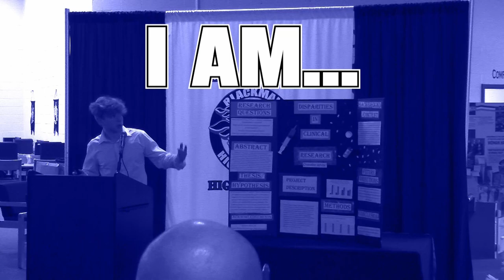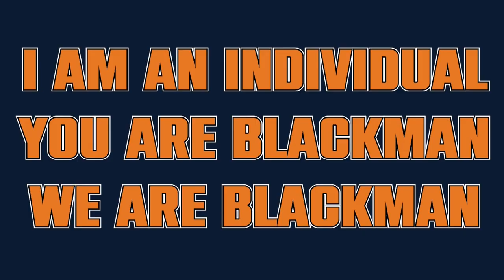We Are Blackman 2022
The students of Blackman High School show off their school. In addition, there is a video explaining the BHS administration.